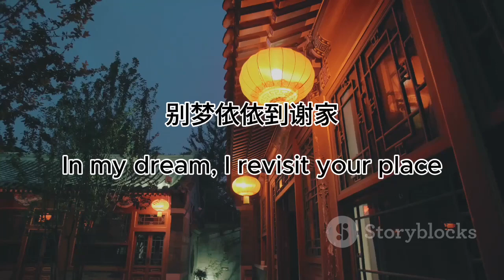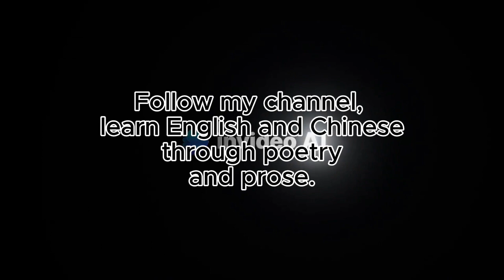谢家女子有多可爱？”多情只有春庭月，犹为离人照落花。”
《寄人》
 张泌〔唐代〕
（英译）Fred Liu

别梦依依到谢家，小廊回合曲阑斜。
多情只有春庭月，犹为离人照落花。

In my dream, I revisit your place,
Lingering in old winding corridors.
Only the moon shares my feelings,
Focusing its light on falling petals.

“To Her”
By Zhang Bi (Tang Dynasty)
Translated by Fred Liu